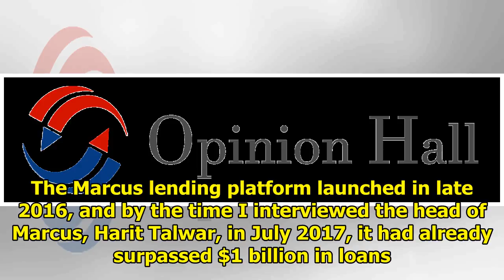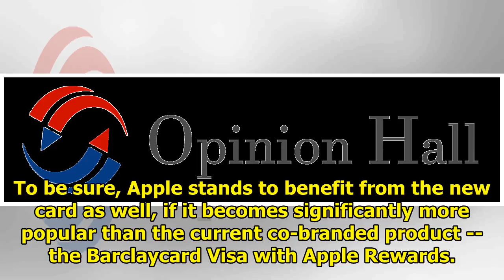The real winner in Apple's new credit card transaction may surprise you|| NEWS US TODAY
Apple (NASDAQ:AAPL) is teaming up with investment banking giant Goldman Sachs (NYSE:GS) to develop and launch a new co-branded credit card next year, according to a report in the Wall Street Journal. ...